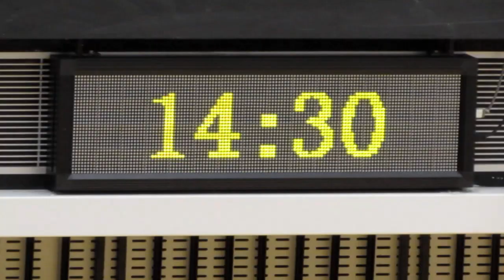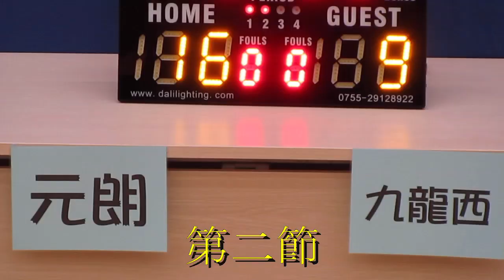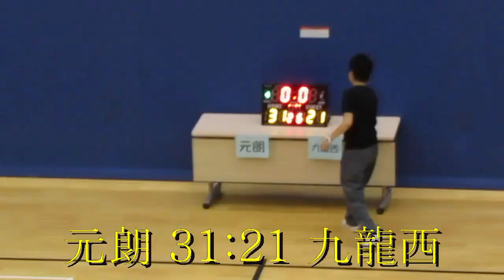元朗vs九龍西(2014.5.9.全港小學區際男子籃球四強賽)精華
2014.5.9.坑口體育館 14:30 元朗(紅) 31:21 九龍西(紫)